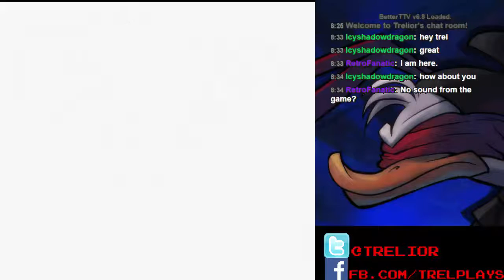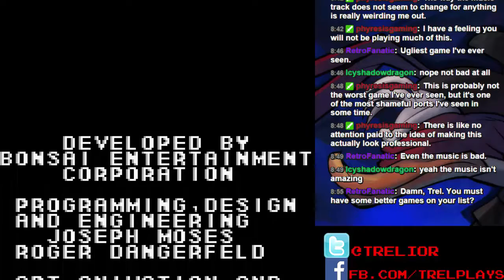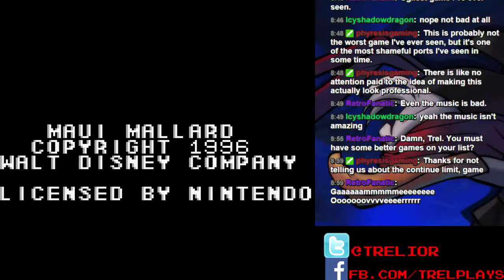Maui Mallard in Cold Shadow (Game Boy) Part NOPE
Having successfully completed the SNES version of Cold Sahdwo, I moved onto the Genesis and Game Boy versions of the game.

It doesn't end well.